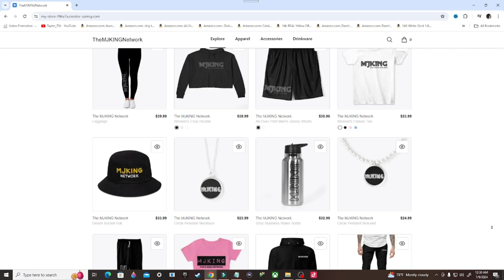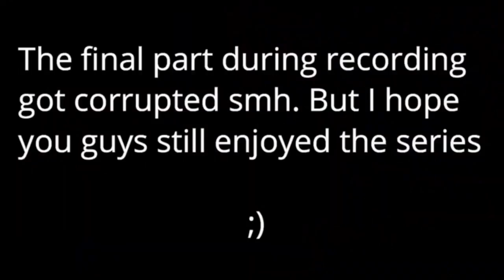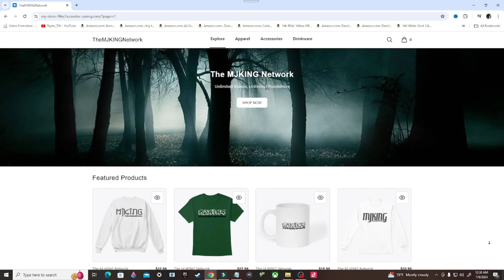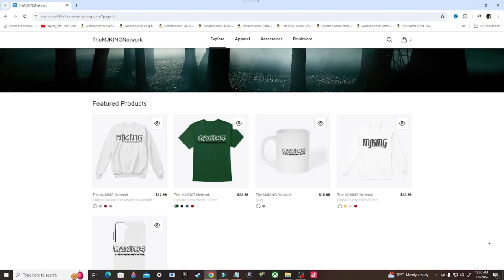Destiny Gameplay Walkthrough, Part 5: THE COMING WAR (Xbox Series/S)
Destiny is an online-only multiplayer first-person shooter video game series developed by Bungie and previously published by Activision. The series is now self-published by Bungie after the conclusion of their partnership with Activision in 2019. Destiny marked Bungie's first new console franchise since the Halo series. Set in a "mythic science fiction" world, the series features a multiplayer "shared-world" environment with elements of role-playing games. Activities are divided among player versus environment (PvE) and player versus player (PvP) game types. In addition to normal story missions, PvE features three-player "strikes" and dungeons and six-player raids. A free roam patrol mode is also available for each destination which feature public events. PvP features objective-based modes, as well as traditional deathmatch game modes.

Stay Updated!